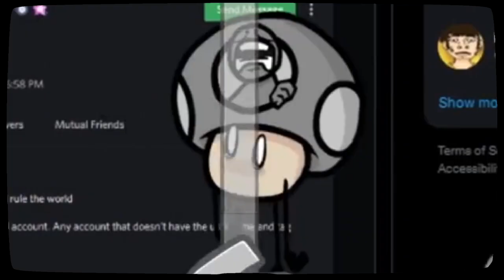VS CRAZYMAC RELEASE TRAILER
TRAILER BY @MarioTheSpartan